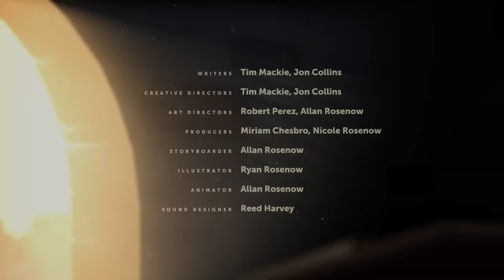Bound for Rome: Acts 21-28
In the final video in our Acts series, we trace Paul’s final journey to Jerusalem and then into a Roman prison. But paradoxically, Paul’s suffering leads him into the heart of the Roman empire where he gets to announce God’s Kingdom over the nations.